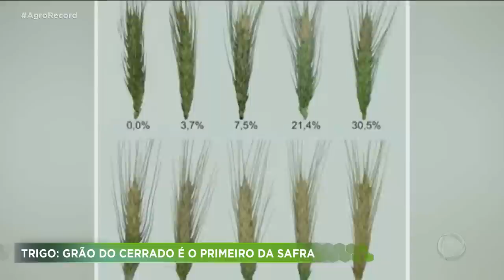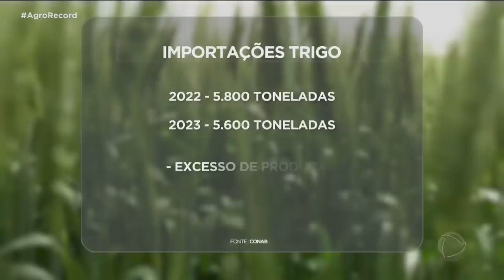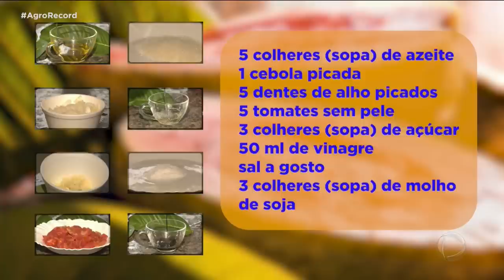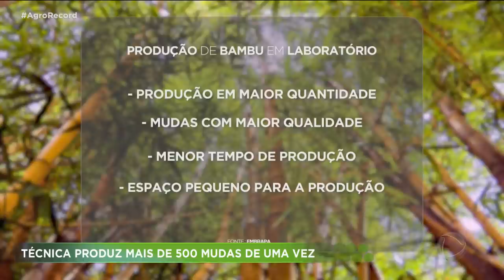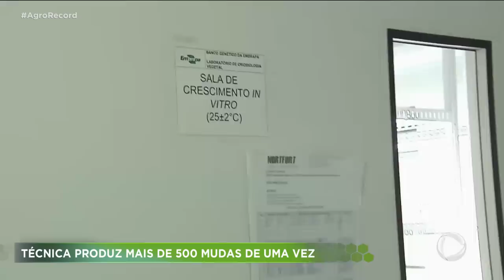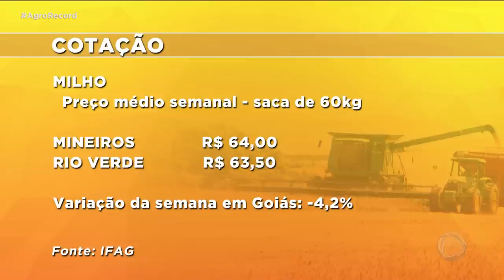AGRO RECORD 16/04/2023 - PROGRAMA COMPLETO